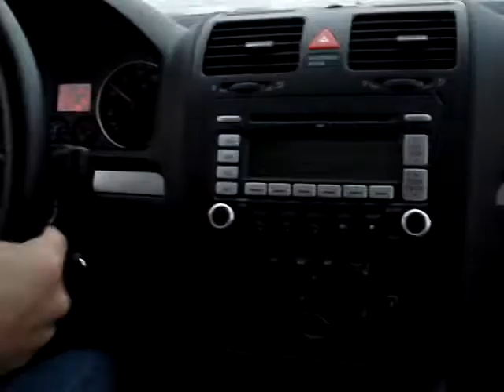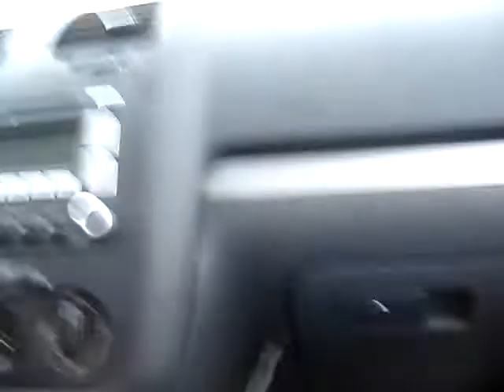Autocross Run at Rantoul, IL Aviation Center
This is like my 3rd or 4th run at the CCSCC's Test N Tune on April 19th.  It had been raining off and on that whole morning and the ground was a bit wet in some areas.